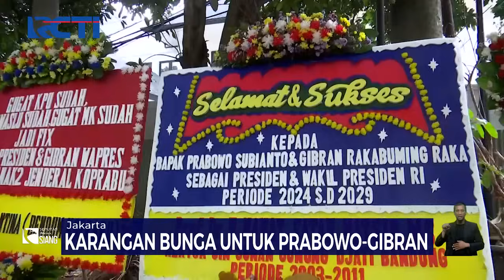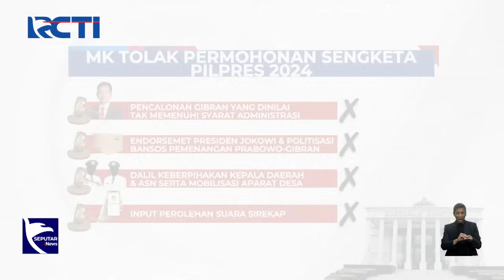[FULL] Seputar iNews Siang | Selasa, 23 April 2024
Saksikan info berita terkini di:
Seputar iNews Pagi: Setiap Hari Pukul 04.30 WIB
Seputar iNews Siang: Setiap Hari Pukul 11.30 WIB
Seputar iNews Malam: Senin – Jumat 01.00 WIB
Seputar iNews: Senin – Jumat 09.00 | 11.00 | 13.00 | 14.00 | 18.00 | 23.00